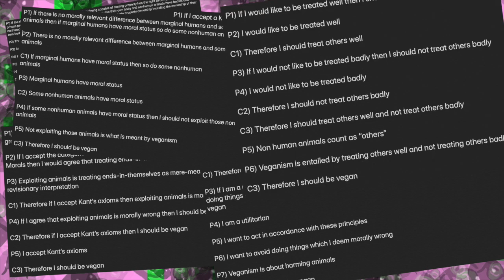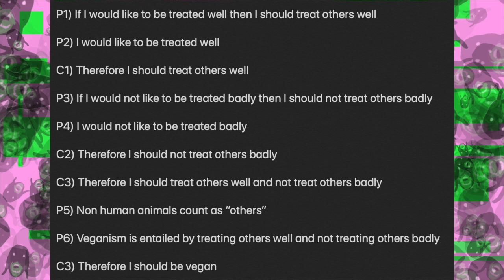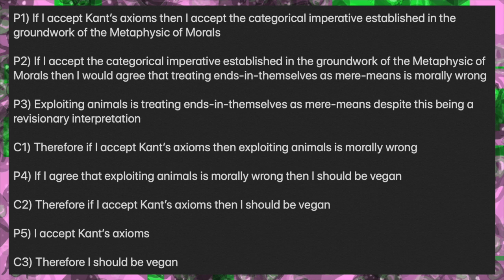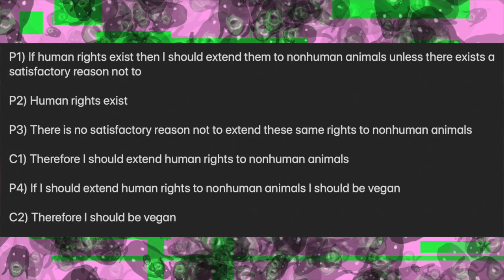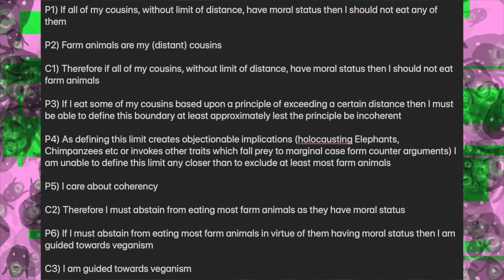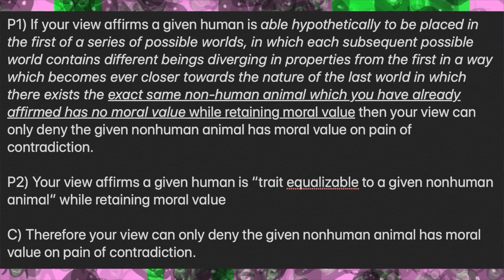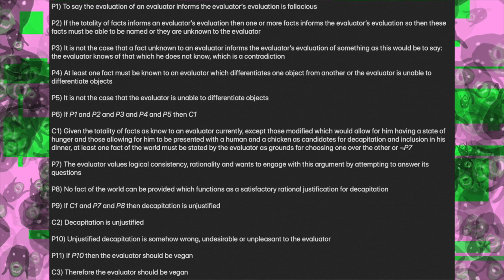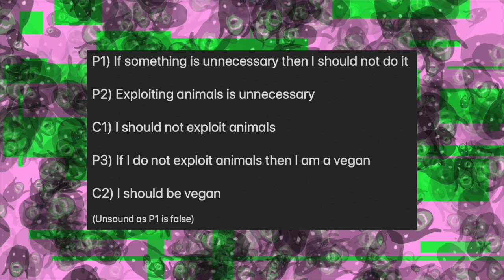Vegan Footsoldier evaluating various arguments for veganism | Deleted Vegan Video Archive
Timestamps:

00:00 - Intro
00:47 - Kant’s Indirect Principle
02:08 - Golden and Silver Rules
03:18 - Marginal Cases
04:42 - Utilitarian Arguments
06:25 - Neo-Kantianism / Korsgaard
07:24 - Rights Based: Tom Regan
08:52 - Rights Based: Property Rights
09:44 - Rights Based: Human Rights
10:03 - Veil Of Ignorance
11:33 - Theistic Arguments
12:13 - Evolutionary Common Ancestor
14:38 - Name The Trait (PRE ReInterpretation)
15:50 - Name The Trait (POST ReInterpretation)
18:01 - Police Lineup
19:58 - Atomistic Marginal Cases
21:13 - Environment
21:35 - Health
22:10 - Promised Benefits
22:30 - World Hunger
23:00 - Necessity

Originally titled "TOP 20 ARGUMENTS FOR VEGANISM"